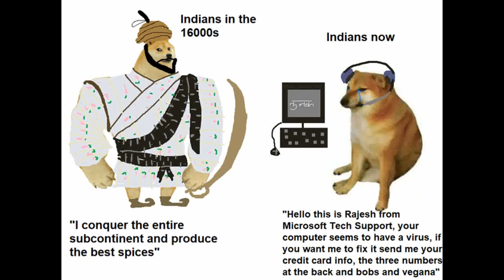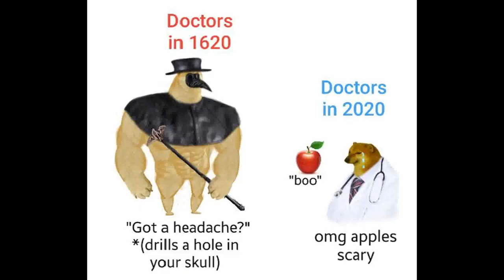Then vs. Now Memes